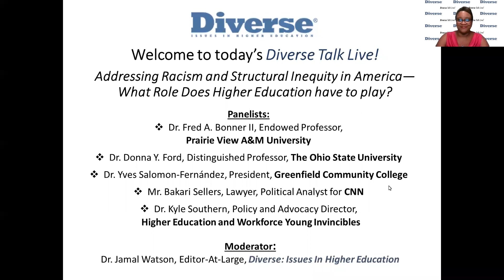Addressing Racism and Structural Inequity in America—What Role Does Higher Education have to play?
Recorded on June 19, 1:00-2:30 p.m. EDT